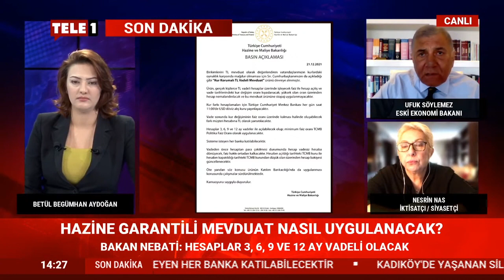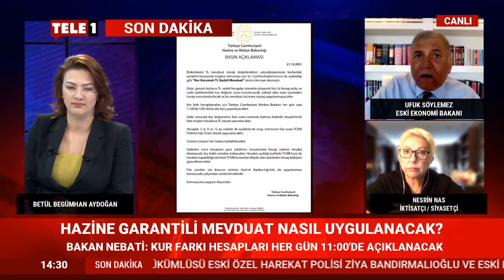Nesrin Nas uyardı: Bunun kontrolden çıkma ihtimali var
Betül Begümhan Aydoğan'ın sunduğu Gün Ortası'nın bugünkü konukları, Eski Ekonomi Bakanı Ufuk Söylemez ve İktisatçı Nesrin Nas oldu. Programda, Hazine ve Maliye Bakanlığı'nın yaptığı açıklama değerlendirildi.